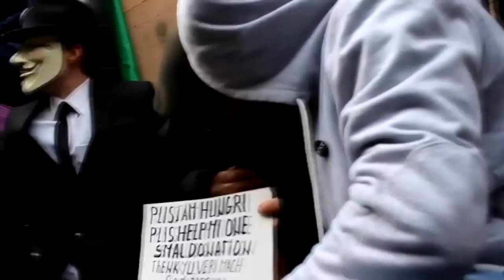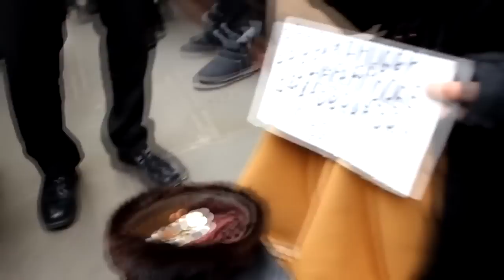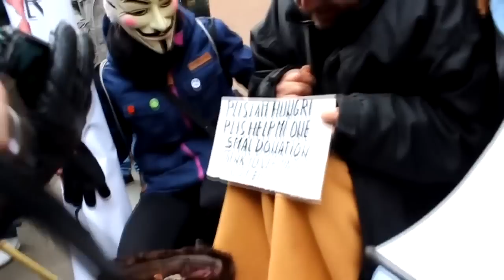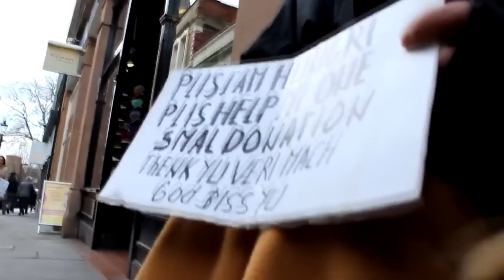ılıll Behind our masks llılı 〘 Anonymous 〙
Vidéo repris de nos amis Anonymous, refaite à ma sauce ..
Pour que cette action se renouvelle .